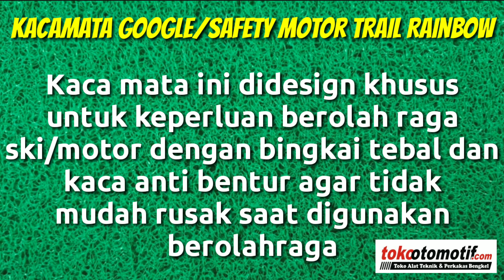Kacamata Motor / Sepeda / Jet Sky / Motor Cross / Balap / Gaul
Kacamata motor untuk melindungi mata dari angin dan debu saat bekendara sepeda motor atau bersepeda. Nyaman digunakan dan memiliki desain yang sporty untuk melengkapi gaya fashion Anda.

Banyak hal yang bisa terjadi di jalan saat kita mengendarai sepeda motor. Misalnya angin yang kencang menjadikan mata kering, atau mata kemasukan debu hingga menganggu penglihatan. Jika ini terjadi, tentu membahayakan keselamatan saat berkendara. Karena itu, gunakanlah selalu perlengkapan keselamatan seperti kacamata khusus pengendara motor

Kacamata Khusus Pengendara Motor
Kacamata ini merupakan kacamata yang didesain khusus untuk pengendara sepeda motor. Kacamata ini berfungsi untuk manahan angin dan debu agar tidak mengganggu penglihatan. Pada kacamata ini terdapat tali yang bisa disesuaikan.

Nyaman Digunakan
Kacamata motor ini ringan dan lembut sehingga nyaman digunakan. Apalagi terdapat tali elastik yang bisa disesuaikan untuk kemudahan saat memasang kacamata.

Desain Sporty
Saat ini, kacamata telah menjadi salah satu aksesoris fashion yang berkembang pesat. Tak hanya mengandalkan fungsi utamanya sebagai aksesoris keselamatan, tetapi juga harus didukung dengan desain yang bagus. Seperti kacamata untuk pengendara motor ini, hadir dengan desain sporty dan penuh gaya.

Bisa Juga untuk Kelengkapan Bersepeda
Tak hanya untuk pengendara motor saja, kacamata ini juga dapat digunakan untuk Anda yang hobi bersepeda. Sama seperi berkendara motor, saat bersepeda Anda juga membutuhkan kacamata yang tahan angin dan debu.

Kualitas terbaik dengan harga murah bisa anda dapatkan di tempat kami :

Toko Otomotif Solo : Jl. Veteran 62 Gading, Surakarta
Toko Otomotif Yogya : Jl. Magelang 109 Yogyakarta depan quick tracktor

Toko buka dari jam 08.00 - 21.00 ( jogja 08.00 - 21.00 )

WA : 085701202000 (jogja) / 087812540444 (solo)